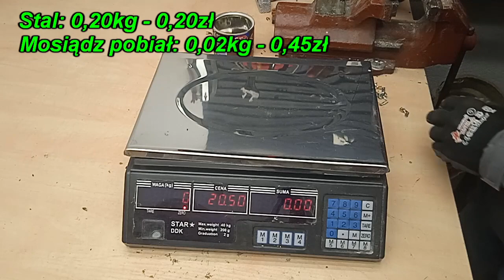Styki niestykające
Muzyka w tym filmie:

Where Did It Go by Broke in Summer